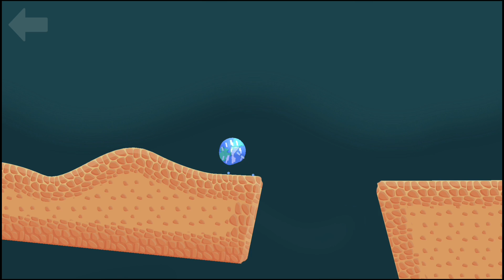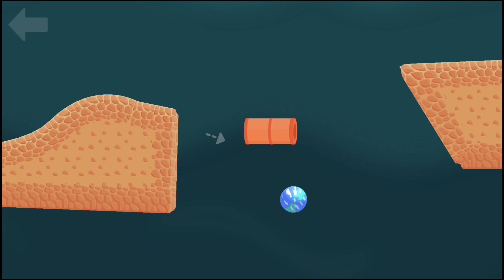Losing My Sanity Once Again... Stick With It: Part 2